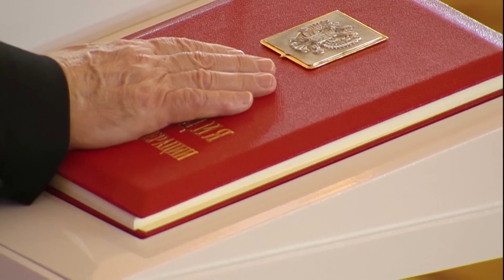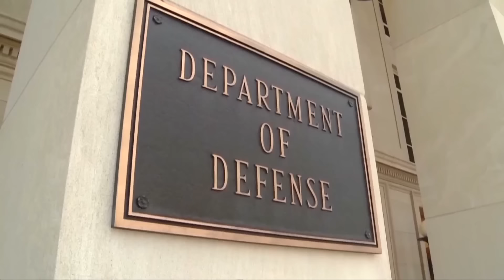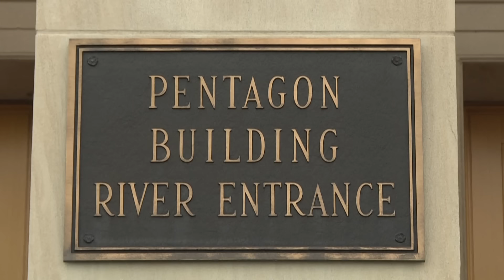📺SBQS | CHÚNG TA CẦN GÌ MỘT THẾ GIỚI, NẾU KHÔNG CÓ NƯỚC NGA?